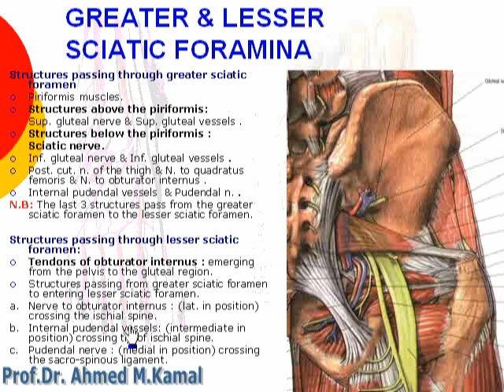9 Greater & lesser sciatic foramina of Gluteal region of lower limb